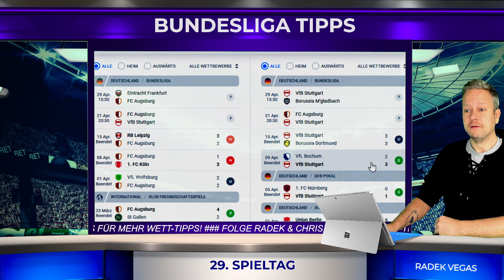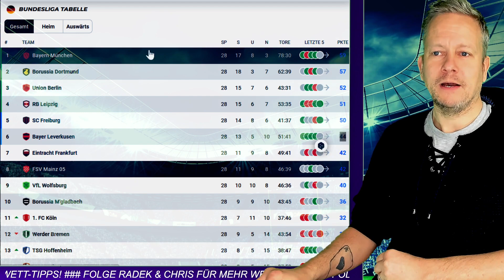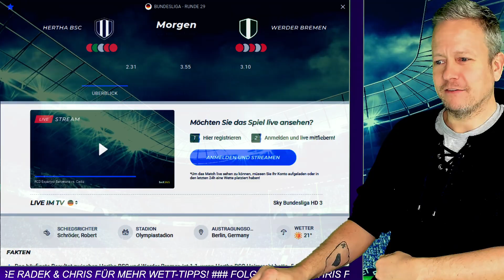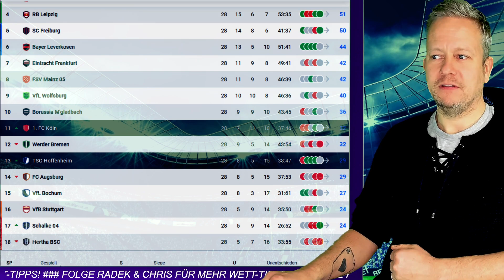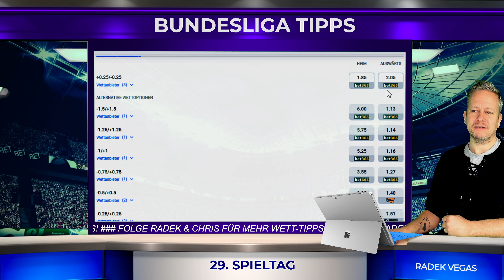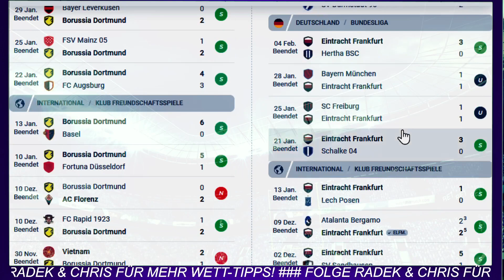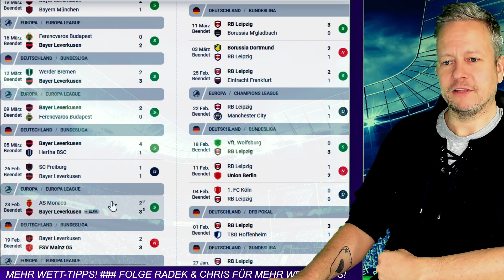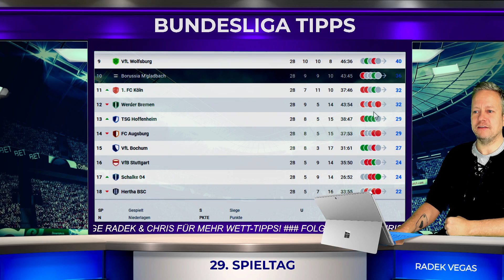BUNDESLIGA VORHERSAGE - TIPPS #29 ⚽️ Prognose & Wetten zum 29. Spieltag 2022/2023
Unsere besten Bundesliga-Tipps zum 29. Spieltag mit Prognose und Vorhersage für erfolgreiche Wetten! 20€ Freiwette ▶️

BUNDESLIGA VORHERSAGE #29 - News, Infos und Prognosen zum 29. Spieltag der Fußball-Bundesliga-Saison 2022/2023 mit den besten Wett-Tipps von Chris Custodian und Radek Vegas.

00:00 Bundesliga Vorhersage Tipps #29
19:00 Wett-Tipps zum 29. Spieltag